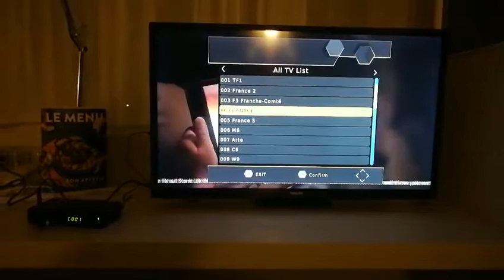DVB T2 h.265 in France